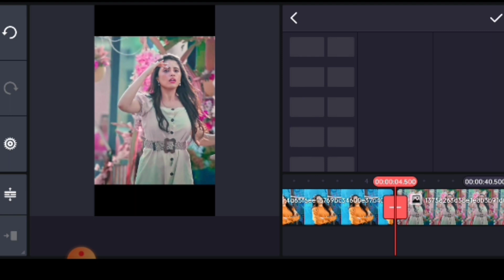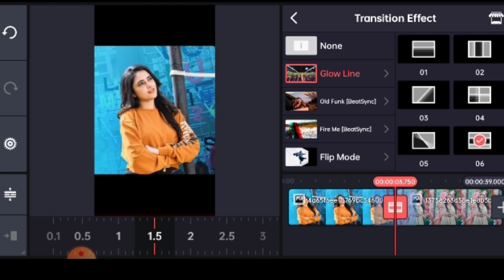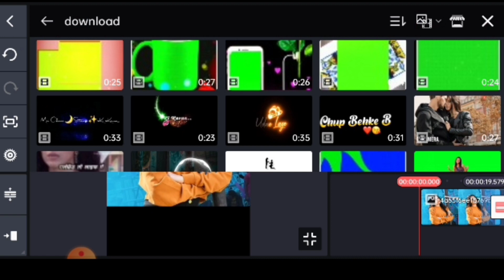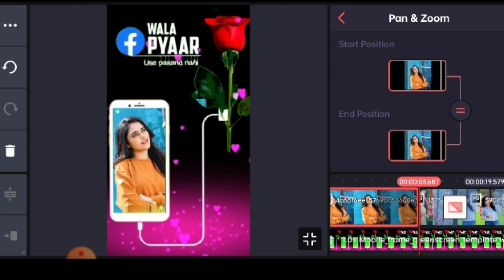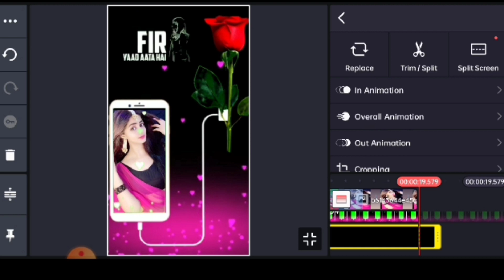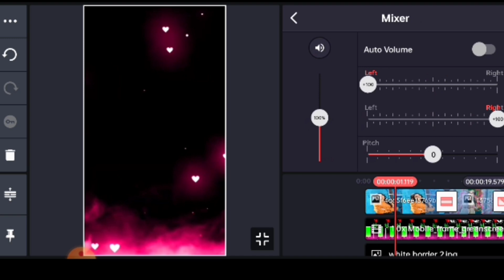New Trending😳Green Screen Video Editing | Mobile green screen video editing kinemaster video editing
Hello 👋🤩 फ्रेंड मेरा Name Deepak kushwah आज में आप को New Colour Full Video Editing करना सिकाऊंगा इस Video me AAP ko Video पसंद आए तो Video ❤️ को लाइक And चैनल Subcriber करना ❤️ Dil से धन्यवाद 🙏🌹

 new keyboard

photo xml alight motion happy birthday xml file alight motion
afra mimo tiktok preset am, preset alight motion, preset alight motion ff, preset yang lahi viral, preset terbaru, preset yang banru, preset dj babibumbum, preset am pake foto, preset am jedag jedug, preset am slowmo,npreset am velocity jedag jedug, preset am anime, preset anime,noreset para bocil, preset para whibu, preset epepe, preset colab, tax gaming, san yt, ozy yt, rockstar, kang preset, preset halu, preset srory wa, preset efek saber, preset pepengsut, ruok, colonel, preset jedag jedug slowmo velocity, fyp, preset syp tik tok, preset, its me baron, free fire preset hdr cc alight motion presets, hdr cc in capcut, how to add hdr cc in capcut, hd video kaise banaye, hdr sharpen cc alight motion, hdr sharpen cc capcut, how to make hdr effect in capcut, how to make hdr effect in capcut hindi, hdr kaise karen, hdr cc kaise download kare, how to make hdr video in alight motion, how to make hdr video in capcut
xml file alight motion danish zehen status alight motion xml file alight motion edit how to use xml in alight motion alight motion tutorial preset alight motion
alight motion
xml ff#lokeshediting

____________ Thanks